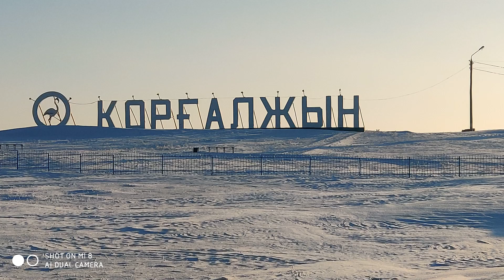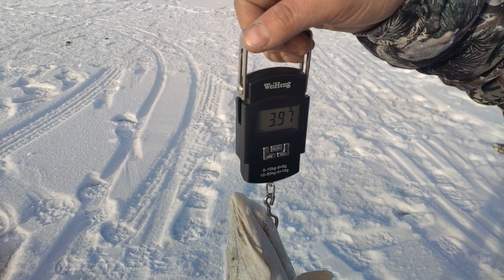Поймали килограммового окуня!!!!!🎣🎣🎣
Рыбалка в КАЗАХСТАНЕ!🎣🎣🎣(Нурсултан)(Астана)
Всем привет! Если вам понравилось это видео, поделитесь им, нажимайте колокольчик, чтобы не пропустить следующее видео, ставьте палец вверх и подписывайтесь на мой канал, за репост отдельное СПАСИБО!всем отличного настроения, море позитива, и приятного просмотра!👍👍👍
Вот ссылки на все плелисты-

Рыбалка по Воде! За 2019г. (Казахстан)